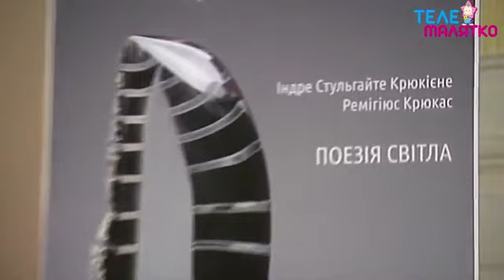Топ-5 интересных профессий - Телемалятко - Интершкола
Наши малыши уже точно знают, кем они хотят стать: кто журналистом, кто телеведущим, кто фотографом. Ну а как же быть тем ребятам, кто пока не определился с будущей профессией? "Телемалятко" составил свой ТОП-5 интересных профессий.